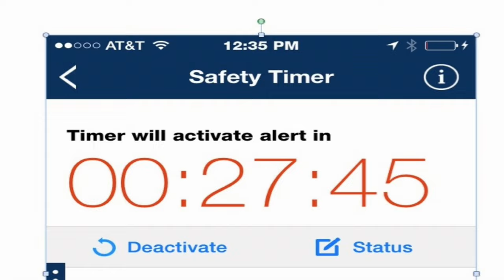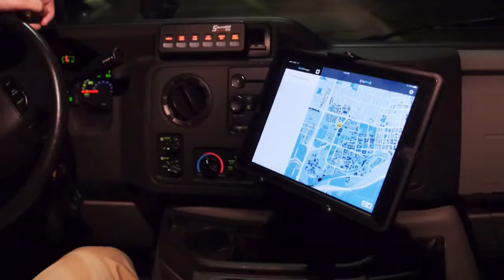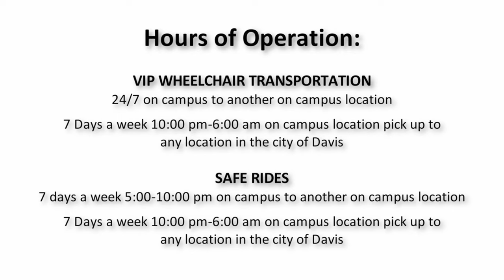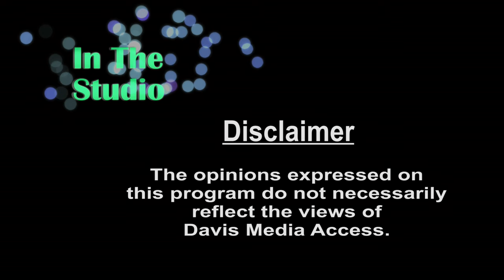In The Studio - Staying Safe Using Technology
Episode #520
Lin Weaver hosts Lt. Brian Buckley, Director of Security for UC Davis and Andy Fell, Associate Director News & Media Relations, UC Davis.

police.ucdavis.edu

topics discussed include: Aggie Guardian, WarnMe, Aggie Alert, and Cadet Academy.